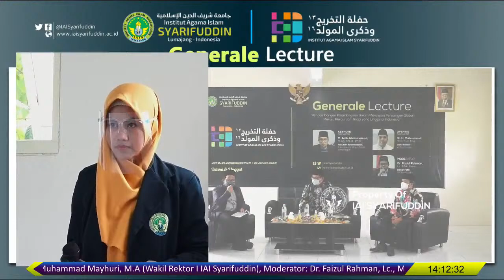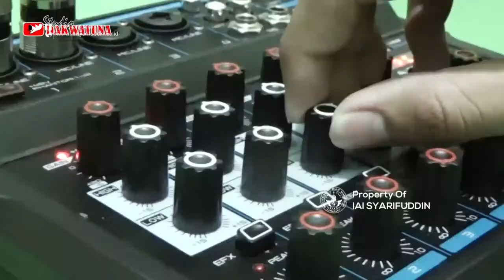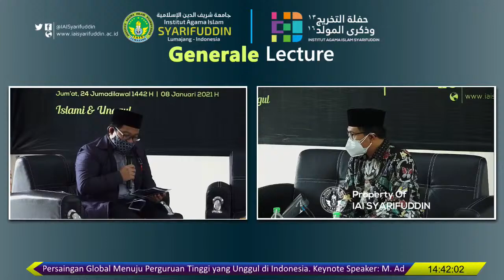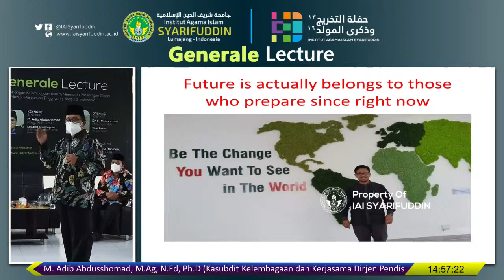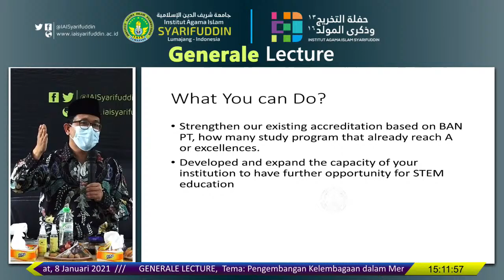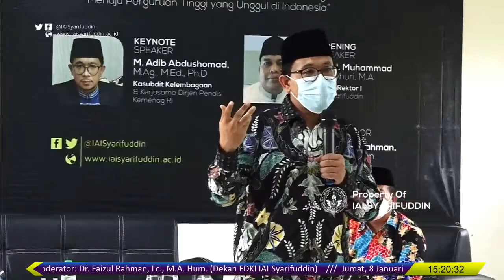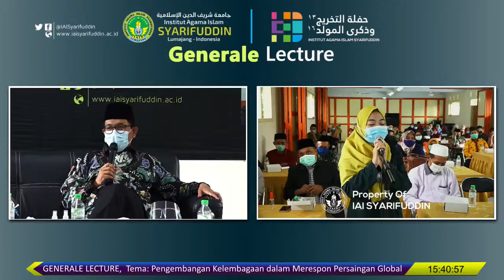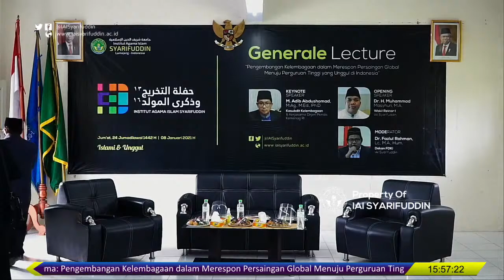GENERALE LECTURE - IAI SYARIFUDDIN WONOREJO - LUMAJANG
Tema: Pengembangan Kelembagaan dalam Merespon Persaingan Global Menuju Perguruan Tinggi yang Unggul di Indonesia.
Keynote Speaker: M. Adib Abdusshomad, M.Ag, N.Ed, Ph.D (Kasubdit Kelembagaan dan Kerjasama Dirjen Pendis Kemenag RI.
Opening Speaker: Dr. H. Muhammad Mayhuri, M.A (Wakil Rektor I IAI Syarifuddin),

Moderator: Dr. Faizul Rahman, Lc., M.A. Hum. (Dekan FDKI IAI Syarifuddin)